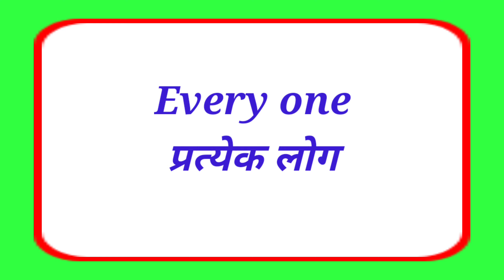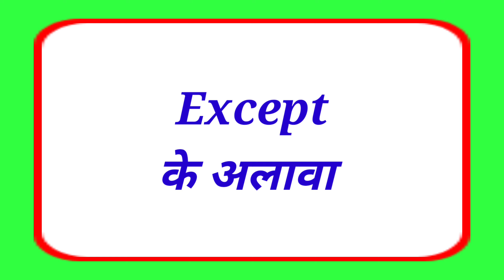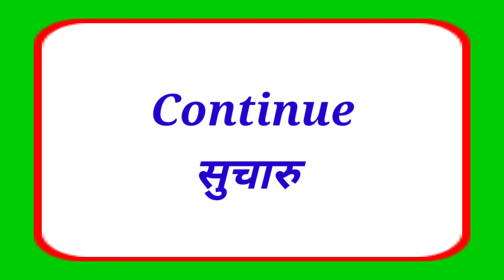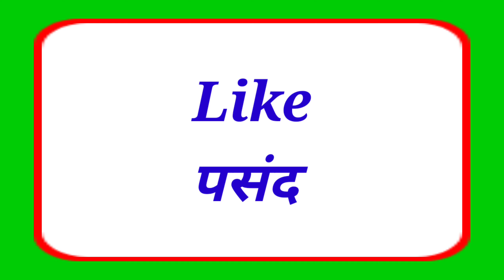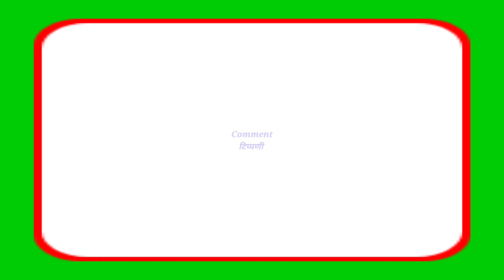Facebook youtube whatsapp per upyog hone vale daily use English wards with hindi meaning part 6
whatsapp youtube facebook per daily use wards meaning in hindi pooja choudhary